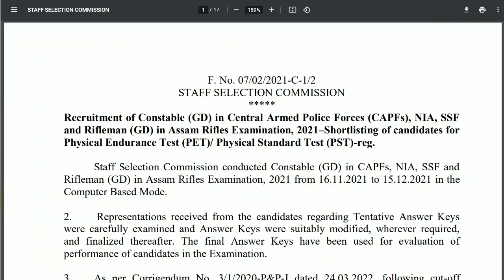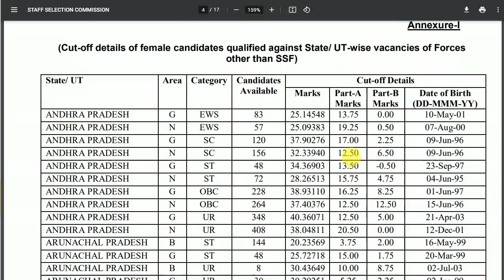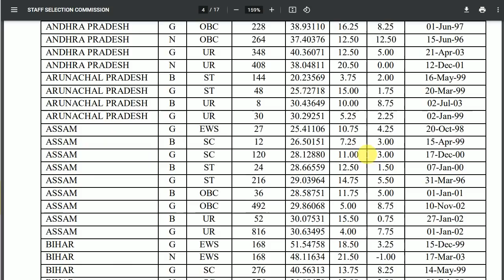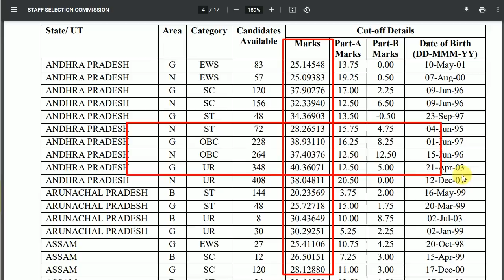SSC GD 2nd List 2021-22 || SSC GD 2nd List kab aayegi || SSC GD Result 2nd list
ssc big update today new notice

SSC GD Cutoff pdf.

SSC GD Male PDF...

SSC GD Female pdf...

ssc gd result kaise dekhen
ssc gd cutoff kitni rahi
ssc gd state wise cutoff 2021

ssc gd state wise cutoff 2022

ssc gd result kab aayefga
ssc gd result date 2021
ssc gd result and cutoff